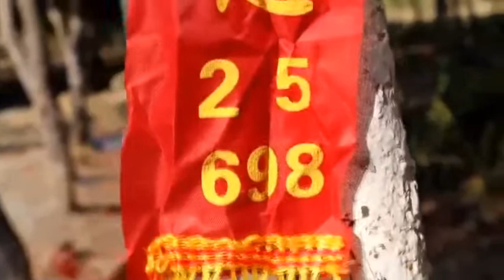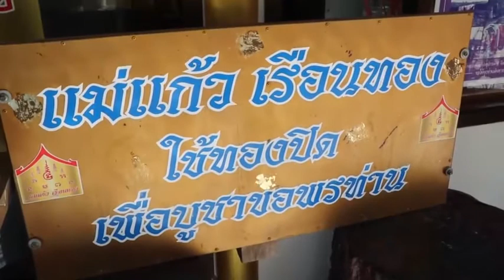อ่างทอง รำถวาย แม่แก้วเรือนทอง โค้งสุดท้าย ไม่พลาด จุดประทัดเสี่ยงทาย ส่องขันน้ำมนต์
ที่บริเวณสวนป่าบ้านเสาร์ 5 เลขที่ 129 หมู่ที่ 4 ตำบลสาวร้องไห้ อำเภอวิเศษชัยชาญ จังหวัดอ่างทอง   ได้ทำการบรวงสรวง ขอโชคลาภ แม่แก้วเรือนทอง” ต้นตะเคียนในห้องกระจกติดแอร์    ทำบุญเลี้ยงพระถวายสังฆทาน  สาวงามร่วมทำการรำบวงสรวง  เพื่อขอโชคลาภ  ไม่พลาดทำการจุดประทัดหมื่นนัด  ถวายเสี่ยงทายปลายประทัด  พบเป็นเลข 25-698   พร้อมส่องขันน้ำมนต์หาตัวเลข   เพื่อนำไปเสี่ยงดวง
โดยแม่แก้วเรือนทอง เป็นต้นตะเคียนขนาดใหญ่ สีดำมันวาว ตลอดต้นจรดปลาย ชาวบ้านนำแผ่นทอง มาปิดโดยรอบท่อนตะเคียน สีเหลืองทองอร่าม มีความยาวกว่า 12 เมตร ที่ผ่านมานักเสี่ยงโชคที่ได้เลขเด็ดนำไปเสี่ยงโชคได้โชคได้ลาภจำนวนมาก จึงได้ร่วมกันหล่อรูปเหมือน แม่แก้วเรือนทอง สวยงามเท่าคนจริง ตั้งไว้บริเวณ หน้าขันน้ำมนต์
“ต้นตะเคียนแม่แก้วเรือนทอง”ได้ขุดพบที่บริเวณบ่อทรายนำเฮง ตำบล สาวร้องไห้ อำเภอวิเศษชัยชาญ เมื่อเดือนสิงหาคม พ. ศ. 2560 ขนาดความใหญ่ของลำต้น ประมาณ 1.75 เมตรความยาว 12.50 เมตร อายุ 100 ปี วันที่ทำการขุดพบได้เกิดปรากฏการณ์ฝนตกหนัก หลังจากพบต้นตะเคียนและนำขึ้นมาฝนได้หยุดตกทันทีอย่างน่าอัศจรรย์ และได้ทำการบวงสรวงอัญเชิญต้นตะเคียนมาไว้ที่สวนป่าเสาร์ 5 แห่งนี้
โดยวันที่อัญเชิญและเคลื่อนย้ายได้เกิดท้องฟ้ามืดครึ้มมีฝนตกพรำๆ คล้ายการประพรมน้ำมนต์ เหตุการณ์ได้เกิดขึ้นคล้ายกับวันที่ขุดพบตะเคียน ซึ่งเป็นที่น่าอัศจรรย์แก่ผู้ร่วมงานเป็นยิ่งนัก หลังจากนั้นก็มีผู้คนหลั่งไหลเข้ามากราบไหว้ขอพรกันอย่างคึกคักมากมาย และได้มีผู้คนที่บนบานศาลกล่าวประสบความสำเร็จทั้งทางด้านการงาน และด้านโชคลาภ จึงได้ร่วมกันช่วยบริจาคเงินจำนวนเกือบ 2 ล้านบาท เพื่อสร้างเรือนกระจก ให้กับแม่แก้วเรือน ทองพระแม่แก้วเรือนทอง
ภาพ-ข่าว กนกศักดิ์ แสงตระการ / อ่างทอง